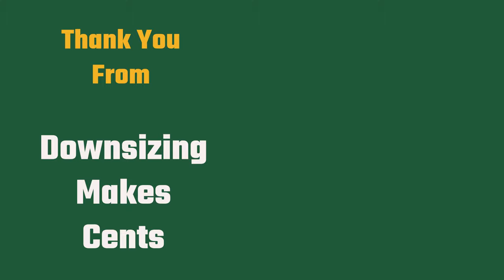Welcome to Downsizing Makes Cents RV DMC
We are a couple in our mid 50s (now almost 60) who met in junior college. We have two grown "kids" in their 20s.  So we consider ourselves empty nesters. But we still worry about them.

We have two small dogs, both adopted. Chewie has Congested Heart Failure so she has special needs (Chewie passed away December 2020) Scrappy passed away December of 2023.
We now have Scruffy - a Yorkie Poodle mix about a year old now.

Why did we go full time?
We spent 35 years working on that "American Dream." But we felt something was missing. After visiting our older son in California and visiting our first National Park of Yosemite, we KNEW what was missing.
We needed to live a different life.

How are we able to do this and why earlier than we planned?
We sold our home of almost 23 years, bought a used Grand Design Solitude 310 GK, got a great deal on a truck, sold almost everything or gave it away.
We plan on an "encore" career to help us with this lifestyle. Plus we are trying out Thousand Trails.

Where are we going on this journey to full time RV living.
We love state parks, but want to explore every National Park. We now have solar so we are looking forward to boondocking, especially after our dry camping experience in the Provincial Parks in Ontario, Canada.
We hope to make it to Alaska one summer.

We hope you will come along  on our journey. We will show you the sites and throw in some of our lessons on the road. Plus, some 3D projects just for fun

How to help our channel:
🛒Our Amazon Store

My Thingiverse page where I post the things I designed for my 3D printer. We sell many items on our Etsy and eBay stores.

We are a married couple in our mid 50s (now late 50s)  who downsized and sold our house so we can see the sights and enjoy every day to live deliberately as full time RV travelers - with our dog Scruffy in our TBD fifth wheel since our Grand Design has been marked for salvage.

We are not experts - we share our personal experiences in order to help other RVers.